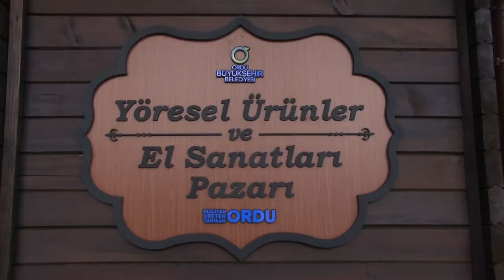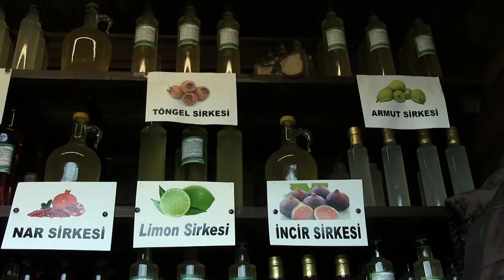Organik Ürünler Tüketiciyle Buluşturuluyor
Ordu Büyükşehir Belediyesi, Ordu’nun 19 ilçesinde üretimi yapılan yöresel lezzetleri tüketiciyle aracısız buluşturmak amacıyla Altınordu ilçesinde Yöresel Ürünler satış birimi kurmuştu.